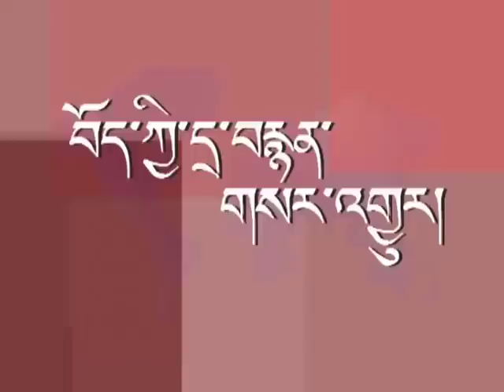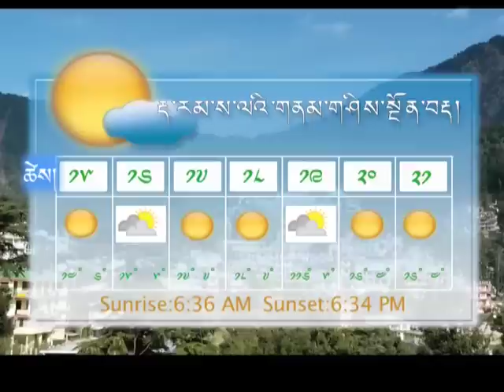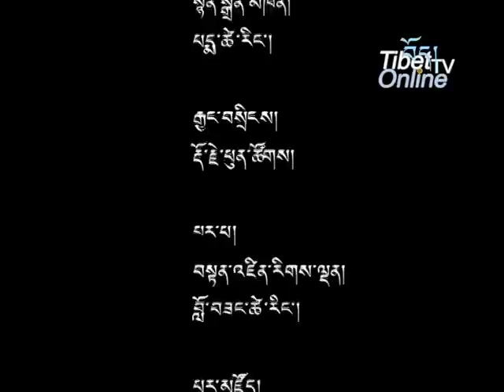17 Mar. 2012 - Tibetonline.tv News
Headlines: 2 Self-immolation within Hours in Tibet ◆ Kalon Tripa Writes to UN Chief on Tense Situation in Tibet ◆ China: Tibetan Monasteries Placed Under Direct Rule ◆ Senator Marco Rubio Slams China's Record for Human Rights in Tibet ◆ Press Release: CTA's Special Recruitment Training ◆